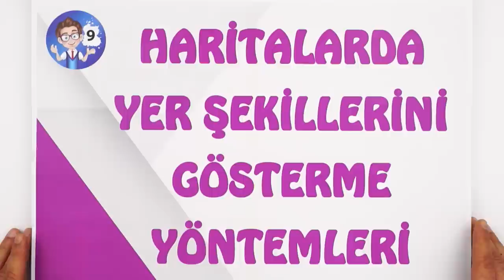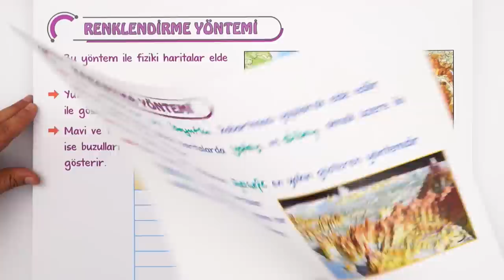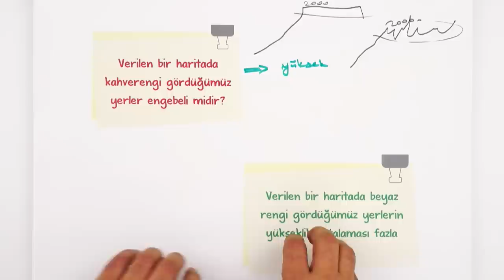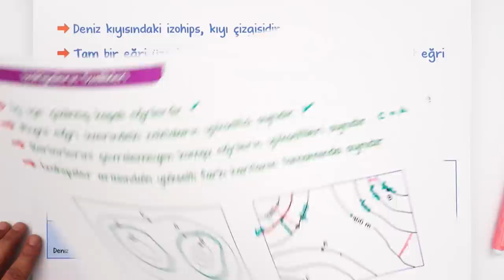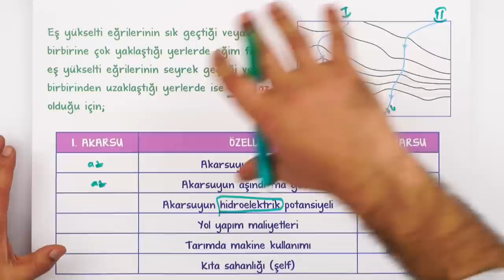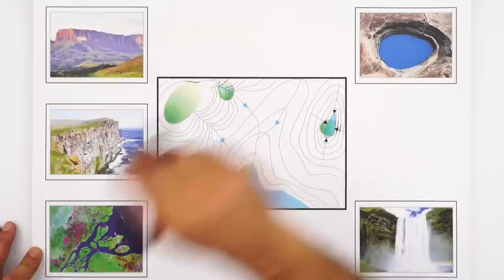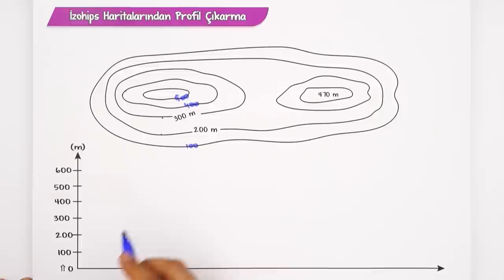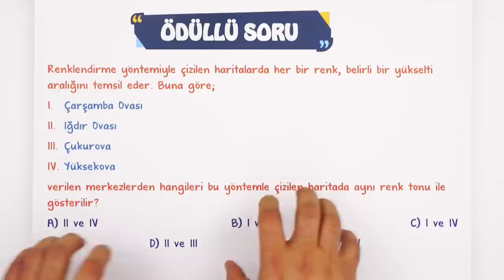Haritalarda Yer Şekillerini Gösterme Yöntemleri | 9.Sınıf Coğrafya #2023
Konuyu Pekiştirmeyi Unutma 👇
Yepyeni bir dönemde daha seninleyiz! Sene boyunca; canlı yayınlar, konu anlatımları ve soru çözüm videolarıyla, Tonguç yanında! Dersimiz coğrafya in önemli konularından "Harita, Ölçek ve Hesaplamalar ". Hazırsan öğrenme garantili videomuzla başlıyoruz! 😎